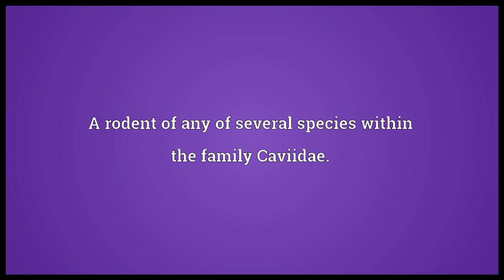Guinea pig Meaning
Video shows what guinea pig means. A tailless rodent of the the family Caviidae and the genus Cavia genus, with short ears and larger than a hamster; the species Cavia porcellus is often kept as a pet.. A rodent of any of several species within the family Caviidae.. A living experimental subject.. guinea pig synonyms: cavy, lab rat.  guinea pig pronunciation. How to pronounce, definition by Wiktionary dictionary. guinea pig meaning. Powered by MaryTTS